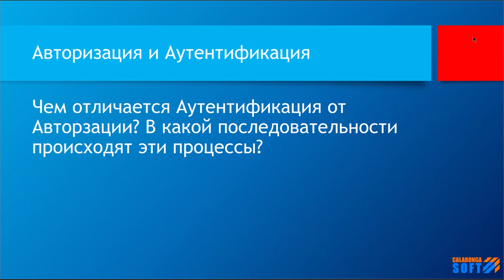Чем отличается Аутентификация от Авторизации?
Ключевые моменты

В этом видео ответ на вопрос: Чем отличается Аутентификация от Авторизации? В какой последовательности происходят эти процессы?